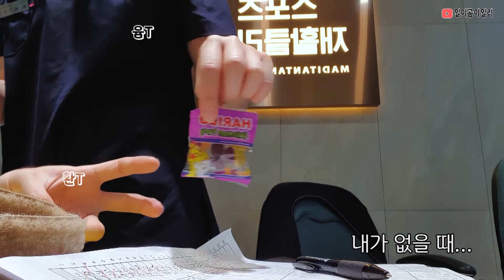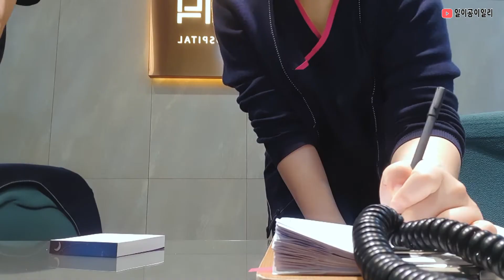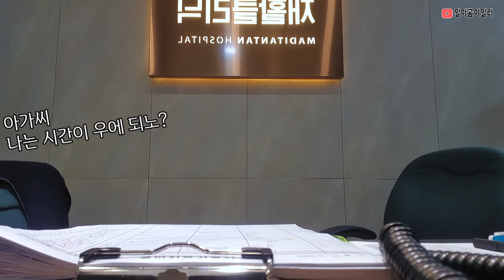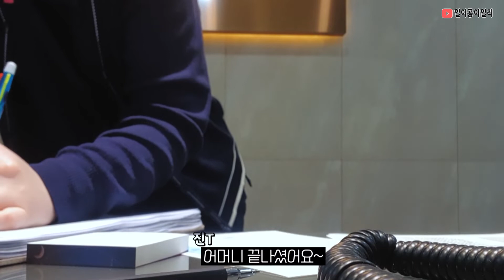2년차 물리치료사/내가 궁금해?/물리치료사일상 브이로그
2년 차가 된 물리치료사로 찾아왔습니다.
정형외과 모달리티 물리치료사는 어떤 일을 하고 있는지 간접적으로 느낄 수 있습니다. 치료사로서 유튜버로서 미숙한 부분이 많지만 너그러이 봐주셨으면 좋겠습니다.
쌀쌀한 요즘 날씨, 항상 건강 조심하세요. :)

욕설등 악플은 언제든 삭제될수있다는점 참고해주세용. 감사합니다.